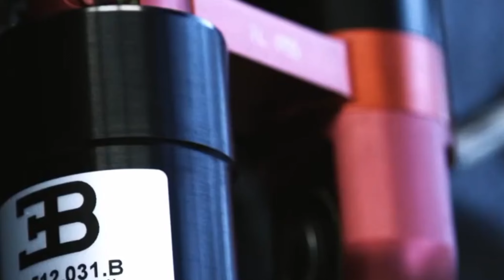Most Expensive Cars Made in Factory || Car manufacturing processes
We will Solve your problem with in next 24 hour